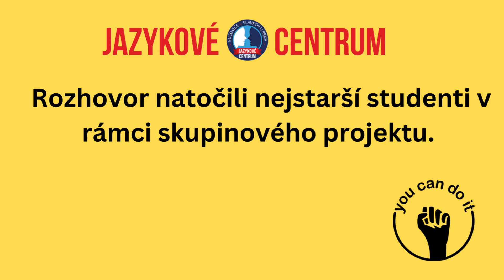DOSPĚLÁK NA SUMMER CAMPU ☀️ 2023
Rozhovor s maminkou, která se účastnila prvního ročníku Summer campu ve Slavkově u Brna. Děkujeme ❤️